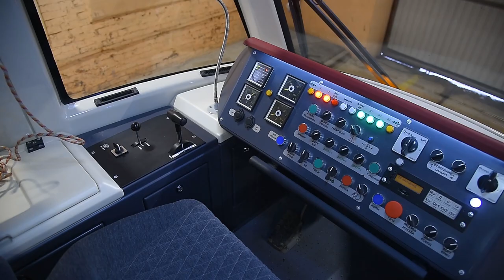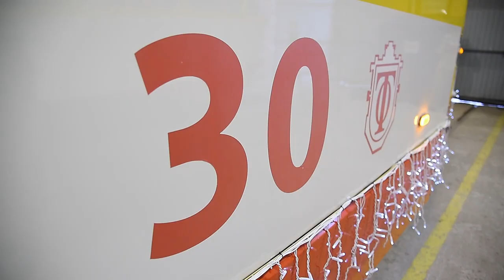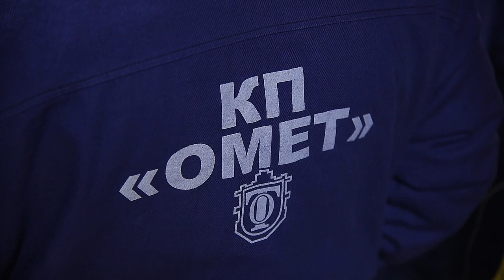Про бережливу модель розвитку електротранспорту в Одесі